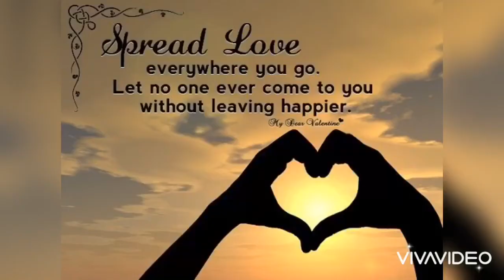Spread Love | Vegetable Biriyani | Diwali Special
Vegetable biryani is an aromatic rice dish made by cooking rice with mix veggies, herbs & biryani spices.

Making a vegetarian version becomes much simpler as the veggies need no marination.

This recipe yields a perfect lightly spiced & aromatic veg biryani loaded with veggies. It only takes 30 minutes to prepare & makes a perfect meal for your entire family.